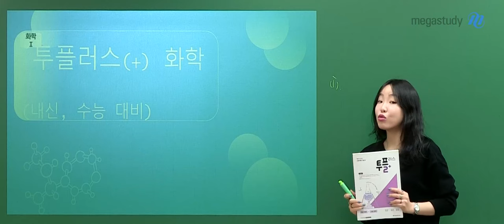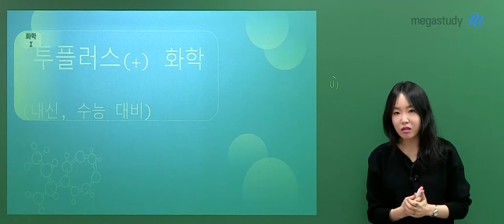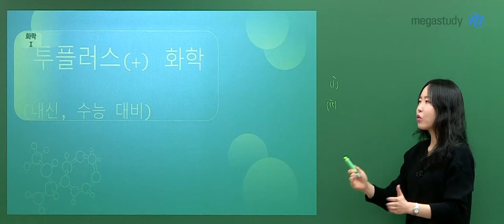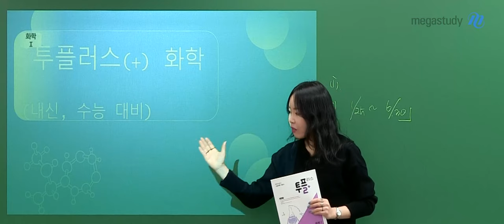[메가스터디] 화학 정우정쌤 - [화학I] 2024 내신대비 투플러스(2+) OT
화학 정우정 선생님의 [화학I] 2024 내신대비 투플러스(2+) OT 영상입니다.